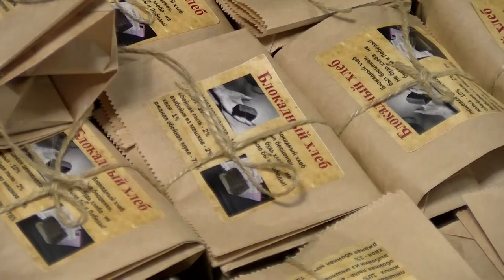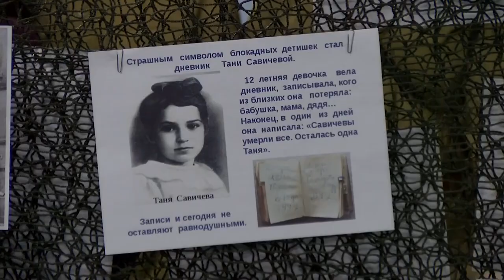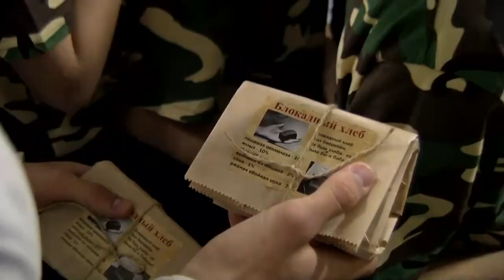27 января — День полного освобождения Ленинграда от фашистской блокады